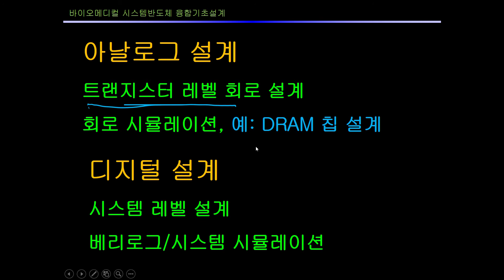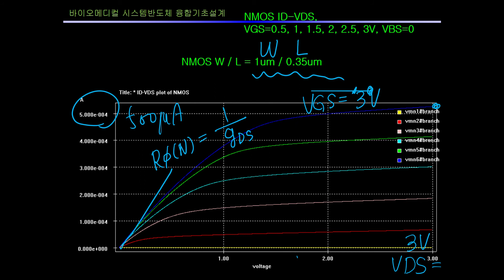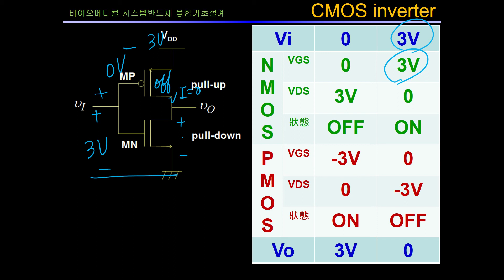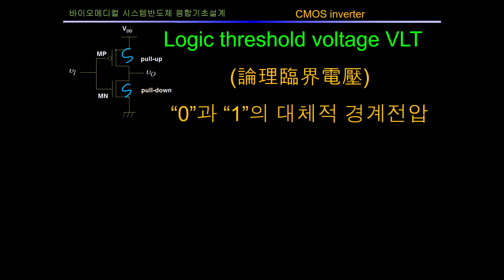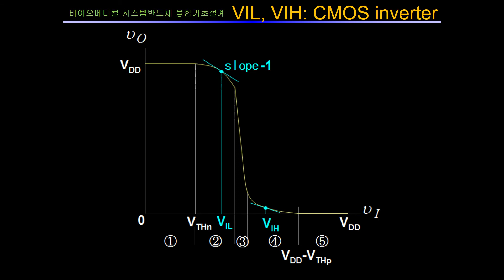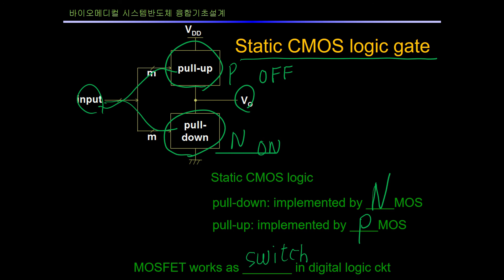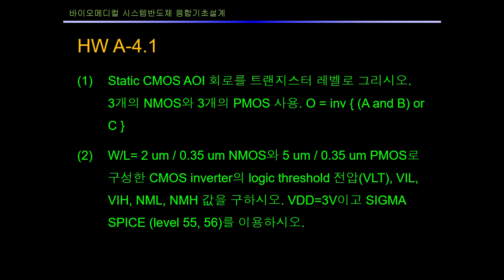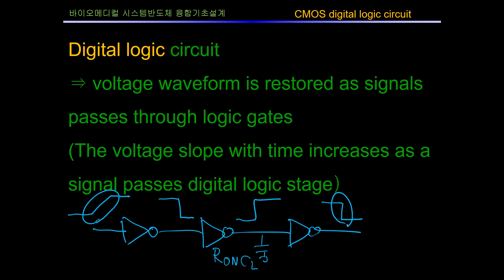L4A CMOS inverter DC 특성 바이오메디컬 시스템반도체 융합기초설계